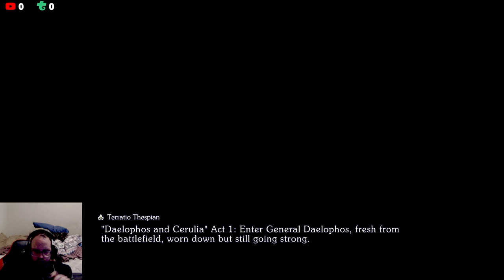Temple Of Wendel - Vision Of Mana Lets Play #18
Chapters
00:00 Looking for the Light Alm
45:00 Temple Of Wendel

None

Gamer Tag
Xbox: Sharp256#7725
Steam: Sharp256